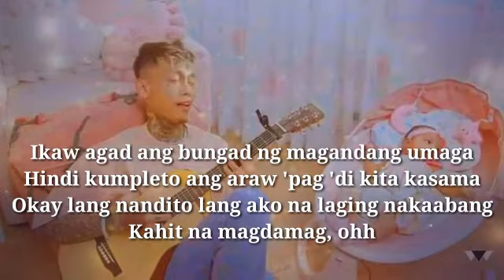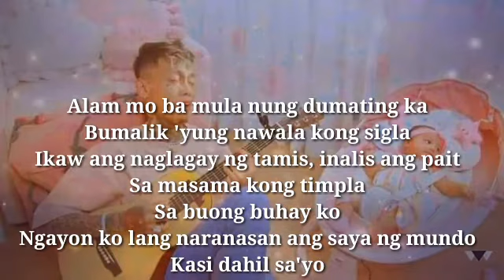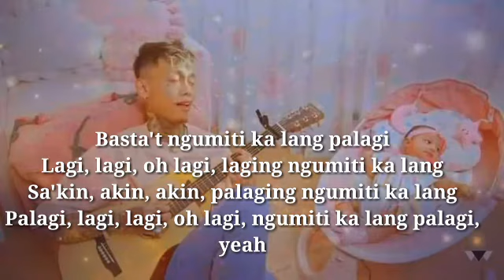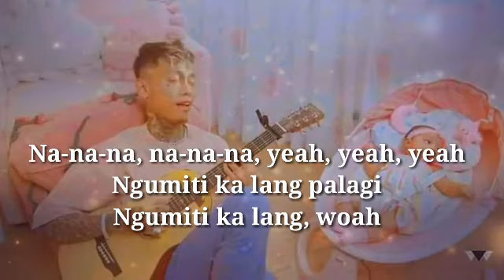Lagi/ skusta clee lyrics songs/2021